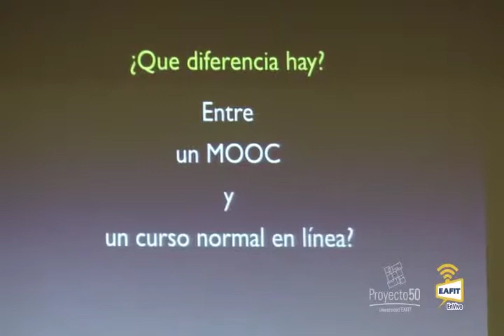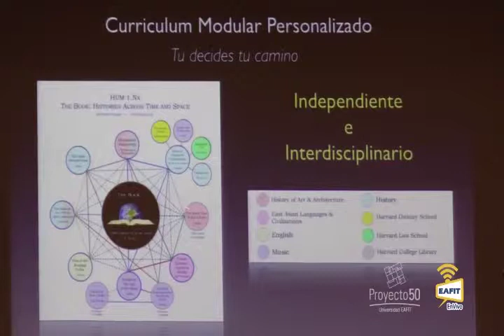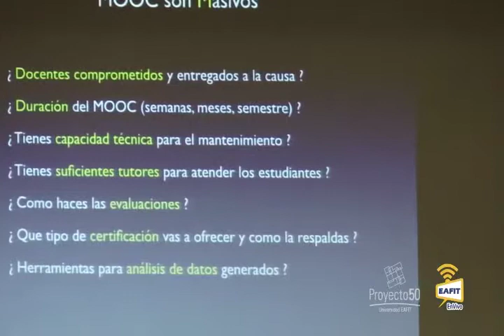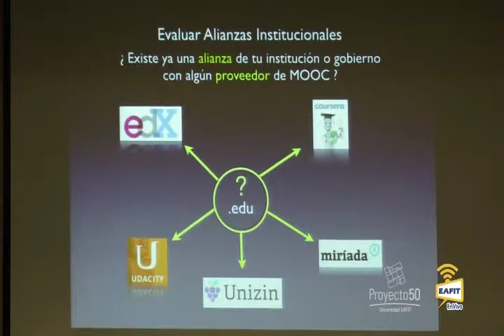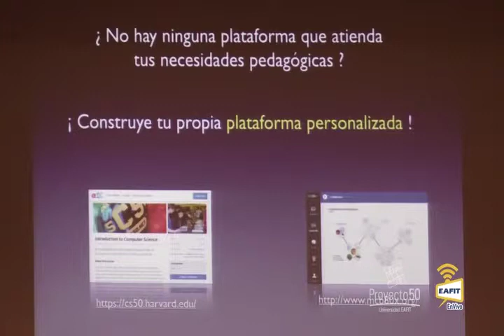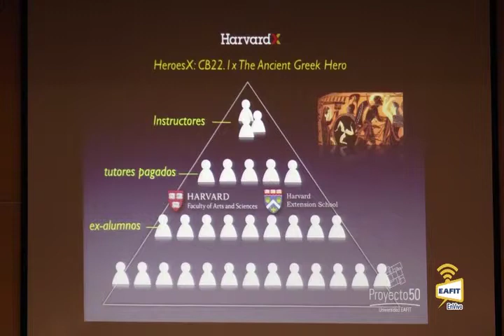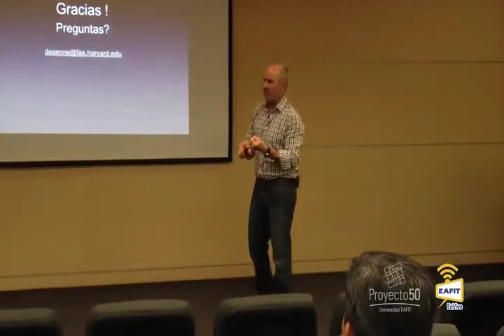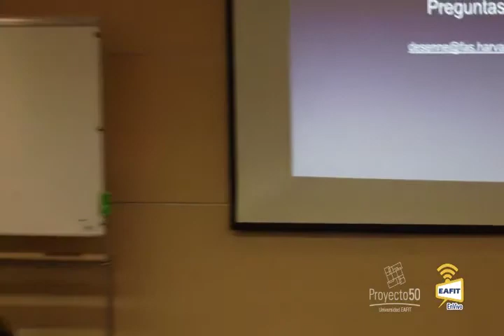Guía práctica para el desarrollo de MOOCs